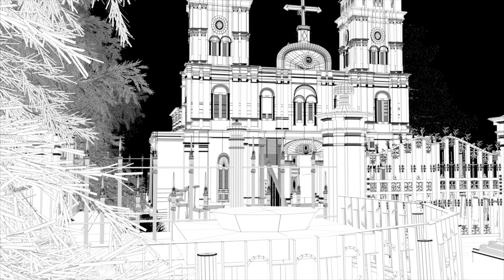Monomita Chatterjee | 3D Environment Walkthrough | Canvas 2023